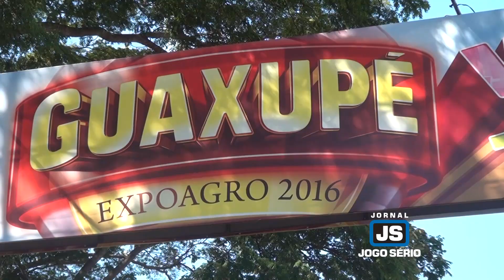VÍDEO do JOGO SÉRIO mostra como foi a solenidade de abertura da Expoagro Guaxupé 2016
Autoridades de diferentes segmentos da sociedade regional participaram, nesta manhã de domingo, 3 de julho, da cerimônia oficial de abertura da Expoagro Guaxupé 2016. O evento, que aconteceu no Parque Municipal de Exposições Dr. Geraldo Souza Ribeiro, destacou a presença do deputado estadual Emidinho Madeira, o qual foi oficializado como patrono da festa, este ano. Mais do que isto, ficou marcado o esforço do presidente do Sindicato dos Produtores Rurais, Mário Guilherme Perocco Ribeiro do Valle (Maé), no que diz respeito à realização de uma das maiores festas de peão do País.

A abertura foi conduzida pelo assessor de comunicação da Prefeitura, Paulo Rogério Leite Ribeiro. Já dos discursos, Máe, Emidinho e o secretário de governo e planejamento da Prefeitura, Artur Fernandes Gonçalves Filho (Arturzinho) enfatizaram a importância da Expoagro para a história do Município. Cada qual a sua maneira, os representantes em questão trocaram homenagens, fidelizaram-se enquanto membros dos poderes constituídos e dedicaram a festança à população.

Após a solenidade, os presentes visitaram as instalações da Expoagro. Iniciada nesta sexta-feira, 1º de julho, a Expoagro Guaxupé 2016 se estenderá até este dia 10, com uma série de atrativos. Entre eles, espetáculos musicais com artistas de renome nacional, assim como provas de rodeio e outras, praças de alimentação, parque de diversões e outros.